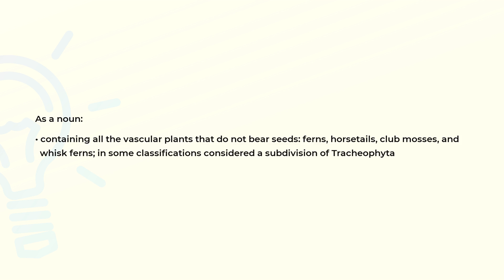What is the meaning of the word PTERIDOPHYTA?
Definition and spelling of the word PTERIDOPHYTA.

(00:00) Intro
(00:08) As a noun
(00:27) Spelling

As a noun (00:08):
• containing all the vascular plants that do not bear seeds: ferns, horsetails, club mosses, and
  whisk ferns; in some classifications considered a subdivision of Tracheophyta